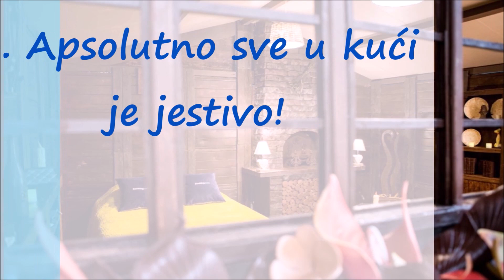Kuća od Čokolade sa Prozorima od Marmelade Zaista Postoji!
Divna kućica od čokolade nalazi se u jednom francuskom muzejskom kompleksu, a sve u njoj je jestivo.

Kućica je napravljena od 1,5 tone čokolade i njoj može svako da prespava za 50 evra.

Sve što se nalazi u kućici, lusteri, police, prozori, kamin, stolice, sat, šoljice, jestivo je i može da se proba.

Ova neobična čokoladna kućica prostire se na 18 metara kvadratnih i nalazi se u vrtovima muzejskog kompleksa "Site de la Seramik" ("Cité de la Céramique") u francuskom Sevresu.